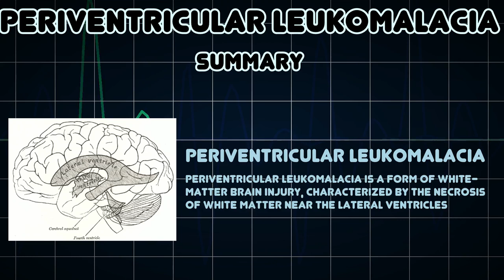Periventricular leukomalacia (Medical Condition)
Symptoms, risk factors and treatments of Periventricular leukomalacia (Medical Condition)

Periventricular leukomalacia is a form of white-matter brain injury, characterized by the necrosis of white matter near the lateral ventricles